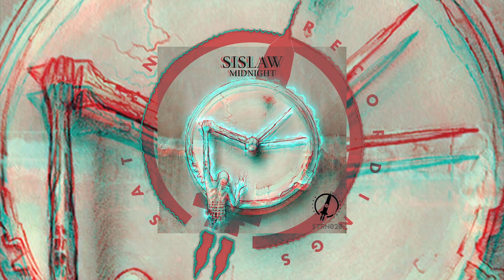Sislaw - Midnight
Time goes by... and Sislaw decides to stop him at midnight. Get ready for a unique musical experience. The bass and tools used in the track unleash a unique power at the drop.